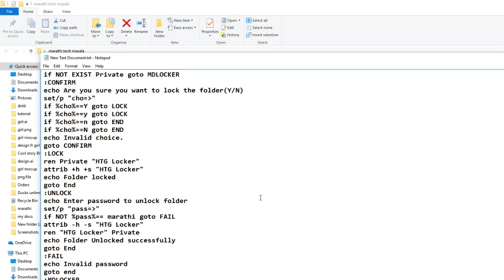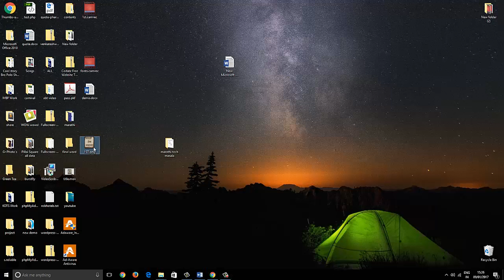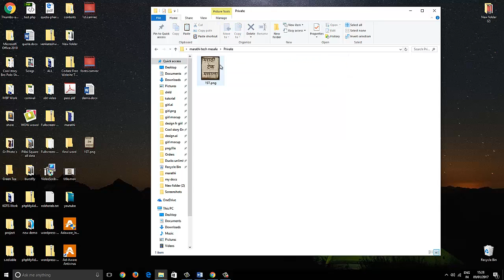फोल्डर्स ला पासवर्ड कसा द्यायचा ? How to set password to the Folder?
फोल्डर्स ला पासवर्ड कसा द्यायचा ?
 How to set password to the Folder?